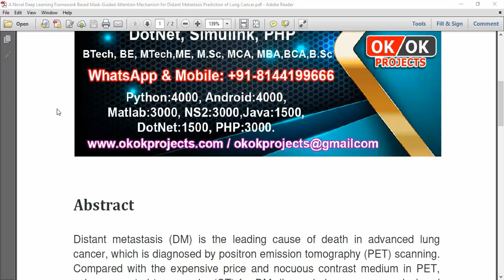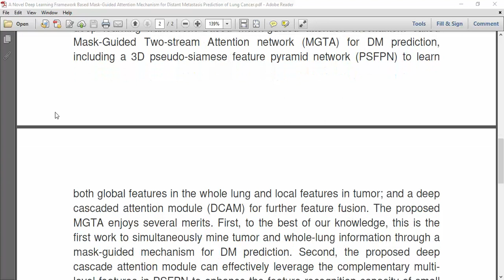A Novel Deep Learning Framework Based Mask Guided Attention Mechanism for Distant Metastasis Predict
IEEE PROJECTS 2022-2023 TITLE LIST

Python=5500/-
Mininet=7000/-
Dot Net Project =3000/-
Java Project=3000/-

* Complete Source Code
* Complete Documentation
* Complete Presentation Slides
* Flow Diagram
* Database File
* Screenshots
* Execution Procedure
* Video Tutorials
* Supporting Softwares

Support Specialization
* 24/7 Support
* Ticketing System
* Voice Conference
* Video On Demand
* Remote Connectivity
* Document Customization